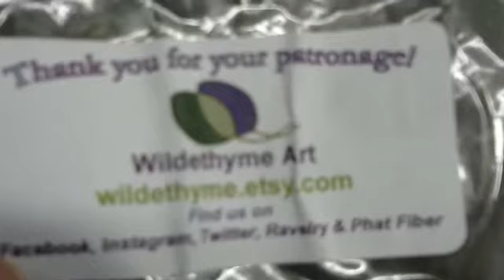Katrina's Creations Knitting Podcast #2: Fiber Fabulous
A knitting podcast with a fiber stash, cozy mystery, and giveaway winner.

Pinterest, Facebook, and Instagram  as Katrina Knits